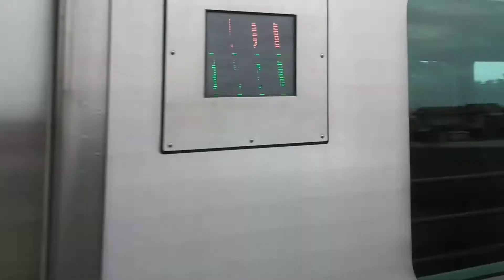【2021/8/22緊急ふらぶらミッション】金蔵寺駅で南風12号を撮影せよ！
ふらぶら撮り鉄乗り鉄チャンネルさんのチャンネルもよかったら見ていってください！↓